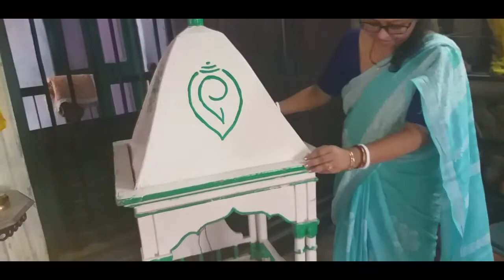Special Rath Decortion For Rathyatra💕🌸 || স্পেশাল রথ সাজানো রথযাত্রা উৎসব এর জন্যে😍🙏🏻 ll Vlog_9 🎉💝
Hey Guys, I am a new youtuber from Kolkata. I have another dance channel also. In this vlog channel I will be sharing my daily life which is full of interesting things.